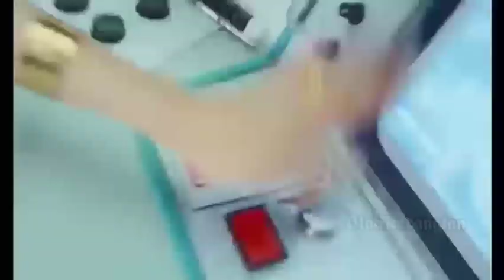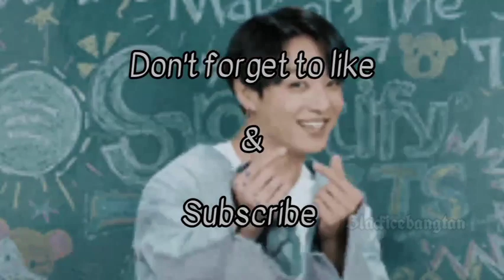Ranking Big 3 Gg comeback of 2022 in Different categories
This Ranking is Based on my opinion (100%)